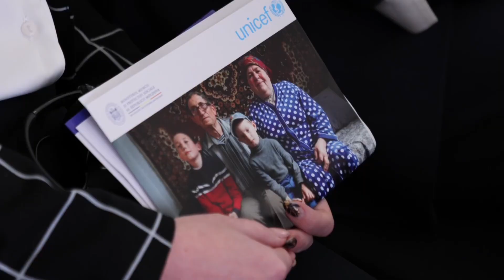Eveniment dedicat persoanelor care îngrijesc de copiii aflați în dificultate